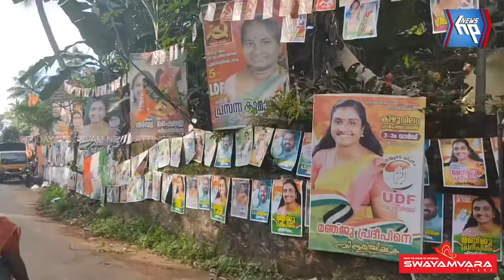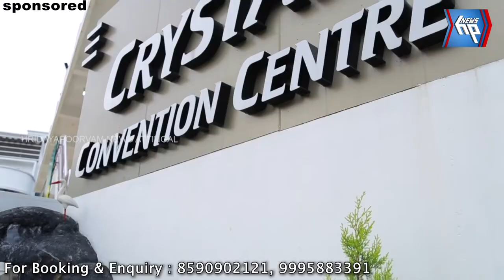പോളിങ് കേന്ദ്രങ്ങളിൽ വൻ തിരക്ക്; തുടക്കത്തിൽ മികച്ച പോളിങ്